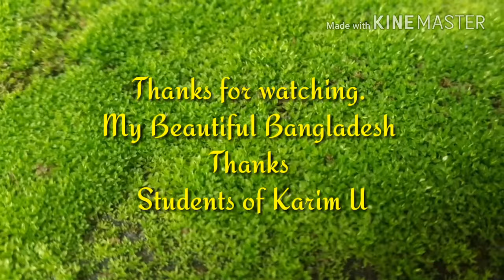ঈদ সামগ্রী বিতরন কর্মসূচি 2018 , The Students of Karim Ullah high school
The Students of Karim Ullah high school